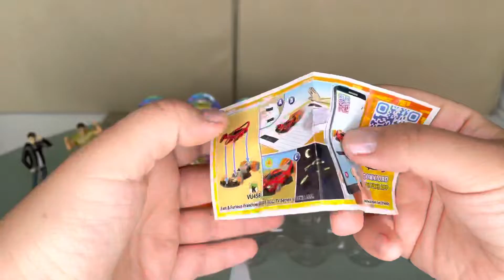Kinder surprise joy - Fast and Furious 2022 collection